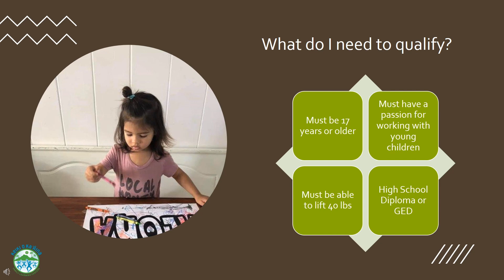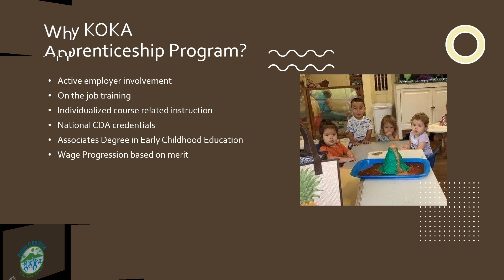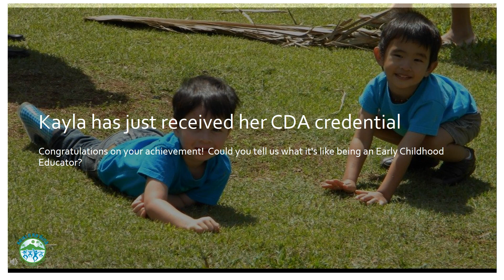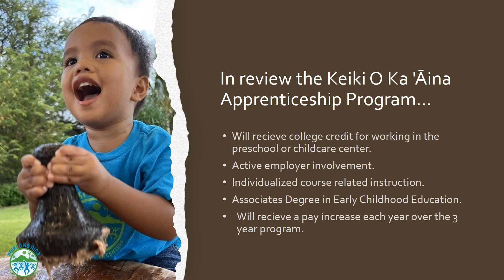Keiki O Ka Aina Family Learning Centers | Apprenticeship Program Video